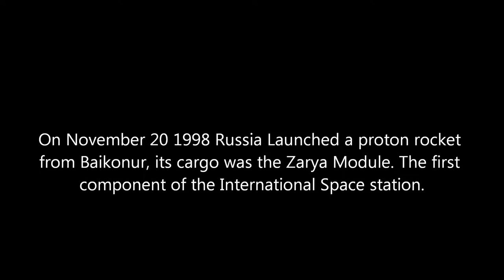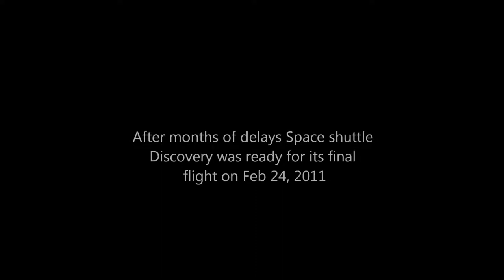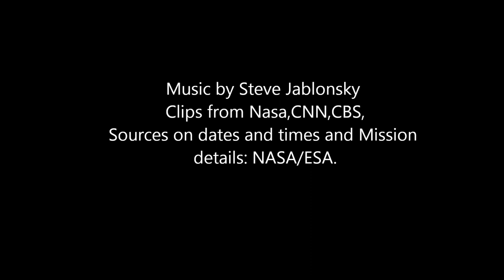Space Shuttle Tribute Part 2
Part 2 of my tribute to the space shuttle program
clips are from nasa, cnn, and cbs
sources, NASA and ESA

I will have an updated part 2 that includes Atlantis and photos from every space shuttle crew including the crews of Enterprise.